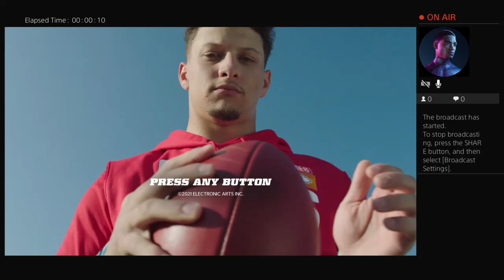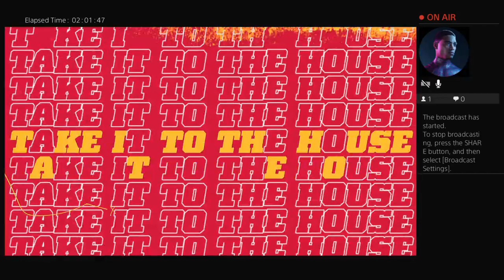🔴MADDEN 22 PART 6 // IT'S ABOUT DRIVE, IT'S ABOUT POWER 🔴 || KillJoy Since2017